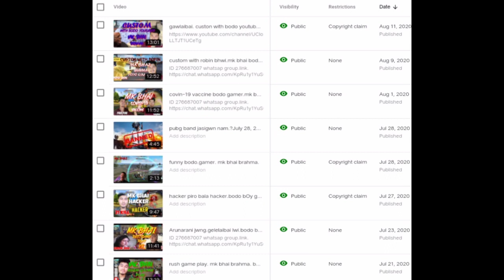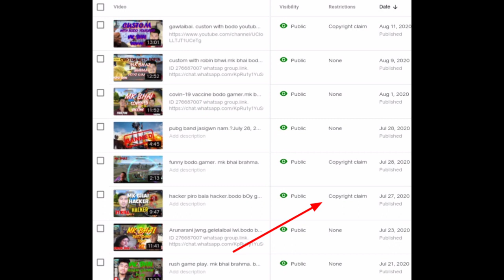Copyright claim. Mk bhai ni chennalaw.bodo boy youtubar.